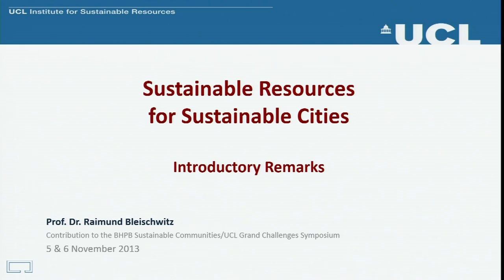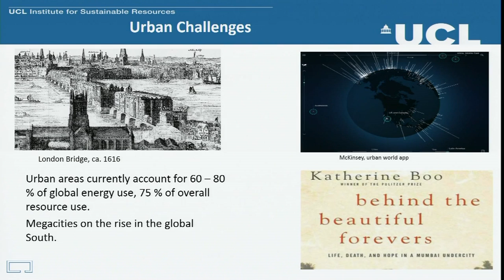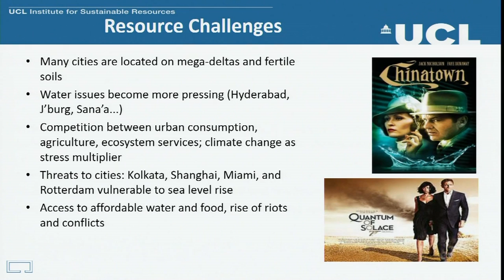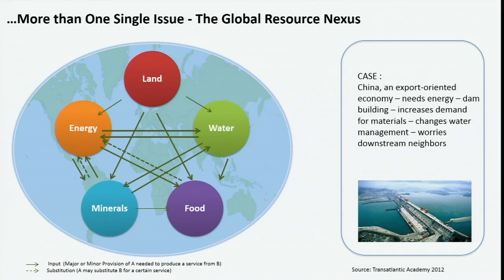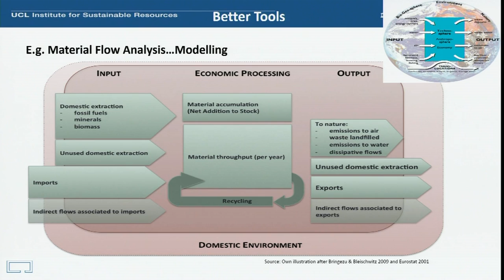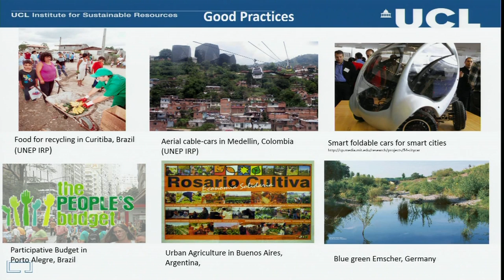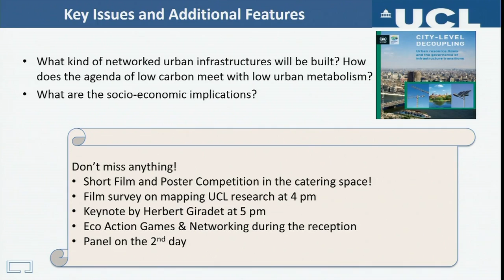Sustainable Resources for Sustainable Cities, Prof Raimund Bleischwitz, UCL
In 2012/13 UCL ISR launched our BHPB Sustainable Communities/UCL Grand Challenges Symposium Series, as a forum to bring together a variety of stakeholders integral to the debate around issues of global concern. A two day 'Sustainable Resources for Sustainable Cities' symposium was hosted in November 2013 in collaboration with the UCL Grand Challenge of Sustainable Cities (GCSC).

Professor Raimund Bleischwitz, BHP Billiton Chair in Sustainable Global Resources, UCL Institute for Sustainable Resources gives his introductory talk.

Read more about the event and view the outputs from the symposium on our